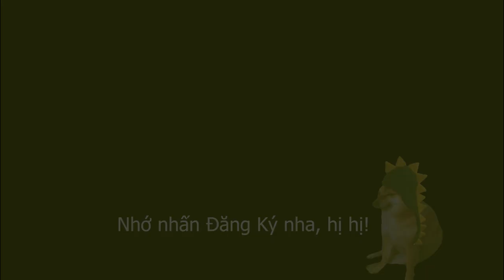Dragon City: Mình Xây Nhà Huấn Luyện và Kho Chứa Rồng - Nhận Thêm Rồng Big Wheel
Hi xin chào tất cả các bạn, chúng ta lại cùng nhau trên chuyến hành trình về game Dragon City nha, trong video lần này mình đã xây dựng thêm nhà huấn luyện và kho chứa rồng. Ngoài ra mình còn nhận thêm một bạn rồng mới đó là Big Wheel Dragon. Chúc các bạn xem video vui vẻ nha.